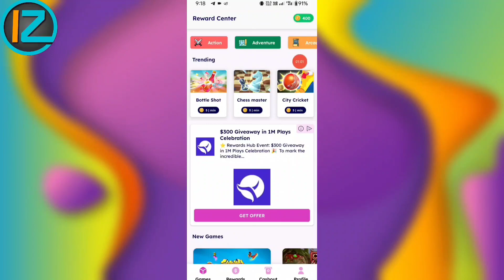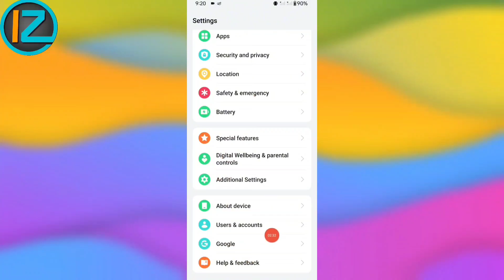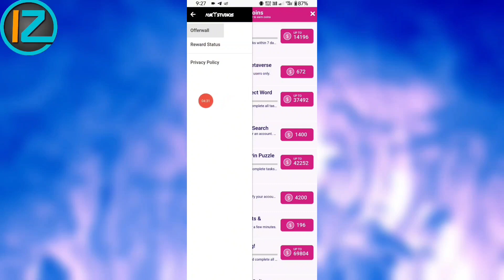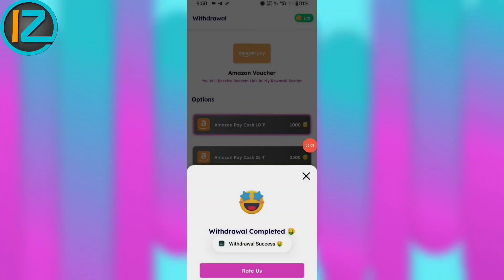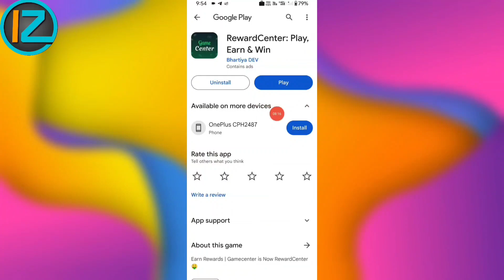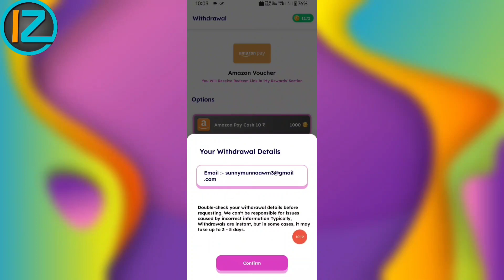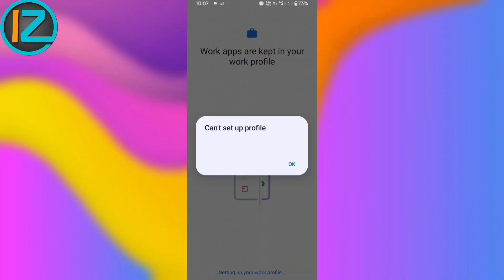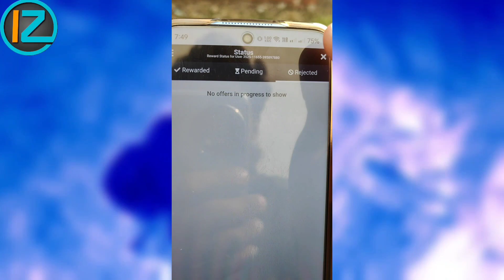BEST AMAZON GIFT CARD EARNING APP TODAY | Gamecentre APP UNLIMITED BUG TRICK | PER GMAIL ₹10 INSTANT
BEST AMAZON GIFT CARD EARNING APP TODAY | Gamecentre APP UNLIMITED BUG TRICK | PER GMAIL ₹10 Amazon gift card 2024.

" Hey, This is NIRAJ and I am Host of this YouTube channel . Are you Looking for new Ways to make Money Online ? Chake this Channel to Make money Online !. THANKS-

♦️ Island App : Play Store 👍
Join My Telegram channel for free Earnings 💸

💖❤️😍Thank U All For Watching😍❤️💖

Best Amazon gift card earning apps
Amazon gift card earning apps
Gamecentre APP UNLIMITED REFER TRICK
Gamecentre APP UNLIMITED BUG TRICK
per Gmail rs10 unlimited trick
Gamecentre APP new trick
best Amazon Earning App
free Amazon gift card earning apps
Microsoft reward
Microsoft reward alternative app
Microsoft alternative app
Earning app
2024 Best Paytm Cash Earning App

This is The Best Paytm Cash Self Earning Paytm Cash Without Investment.
2024 BEST EARNING APP TO EARN PAYTM CASH WITHOUT INVESTMENT BEST SELF EARNING APP 2024 WITHOUT INVESTMENT.

IGNORE Queries -
self earning app paytm self earning app payment proof self earning app paytm cash without investment.

Paytm Paytm cash
Phonepe
Google pay
Free earning
Online earning
Crypto
Crypto loot crypto exchange app
Trading trading se paisa kaise kmaye
Stock market stock market se paisa kaise
Blogging
YouTube channel earning
Drop shipping kya hai